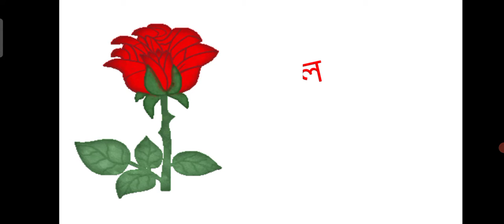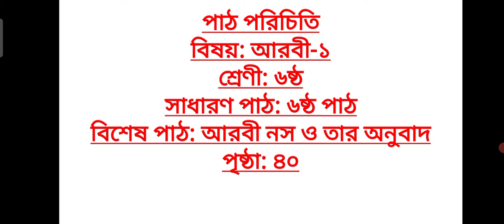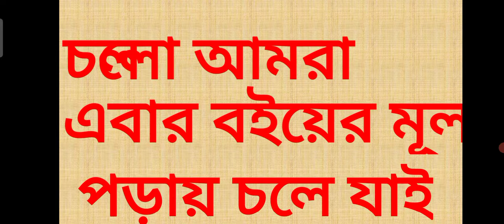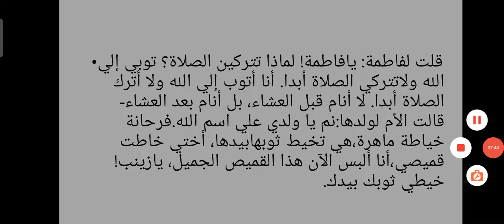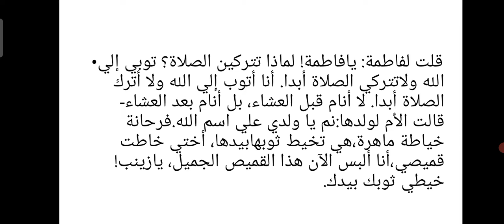الصف:السادس،المادة:العربية-١،الدرس العام:الدرس السادس،الدرس الخاص:النصوص العربيةوترجمتها،المعلم:عزير